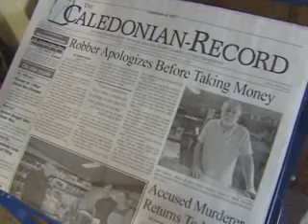Nice Robber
A robber said he was sorry that he had to rob a store in Danville, Vt.